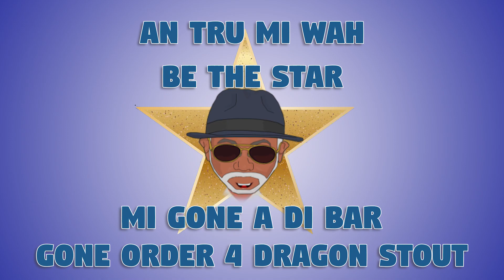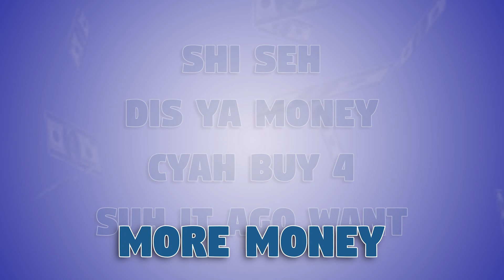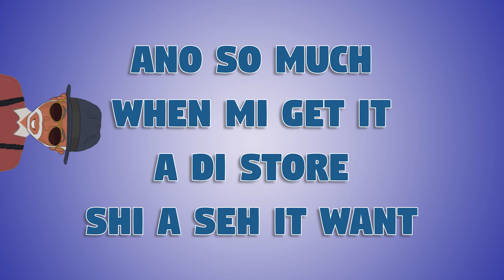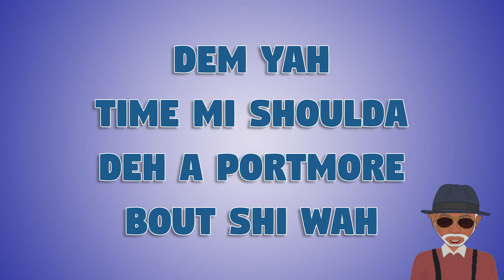Grampa Entatain-More Money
More Money Grampa Entatain
Blue Lion Enterprise Production
October 2022